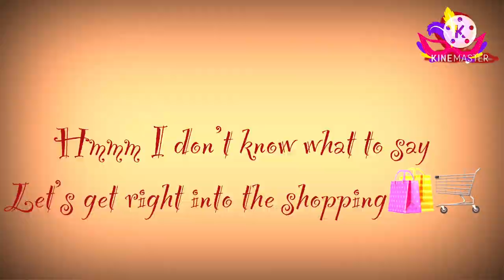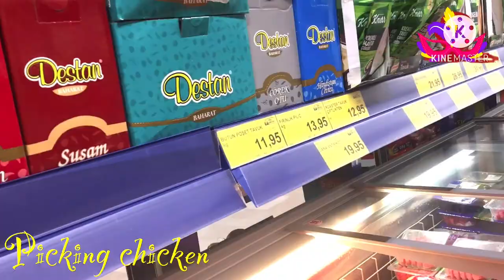NANCY2020 tv :SHOPPING FOR GROCERY FOR JANUARY 2021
THANKS

tictok:@nancyjoshua2